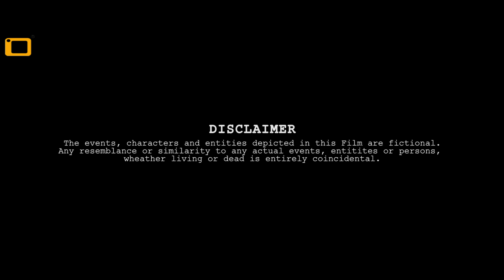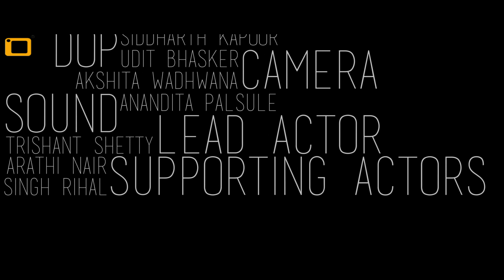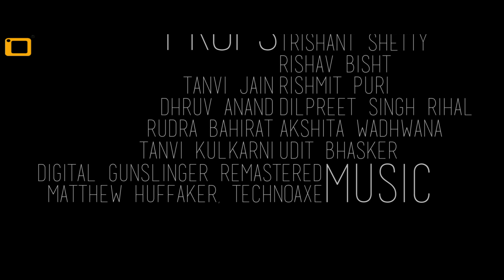Short Film - Pursuit - Secret Lies in the Pocket Watch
"An ancient pocket watch holds the secret to a safe. A rich businessman faces a conflict when the pocket watch goes missing and lands up in the hands of skilled robbers. The PURSUIT is on!"

Cast & Crew:
Director: Siddharth Kapoor
Music / Sound: Digital Gunslinger Remastered Matthew Huffaker, Technoaxe
Editor: Siddharth Kapoor
Cinematographer: Akshita Wadhwana

Actors:
Trishant: Trishant Shetty
Supporting: Arathi Nair
Supporting: Dilpreet Singh Rihal